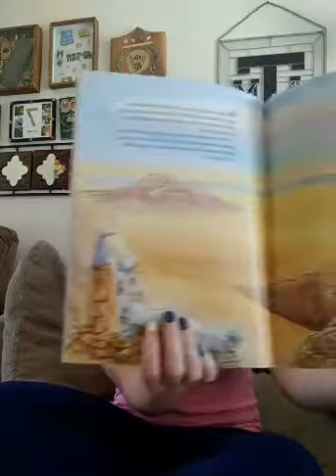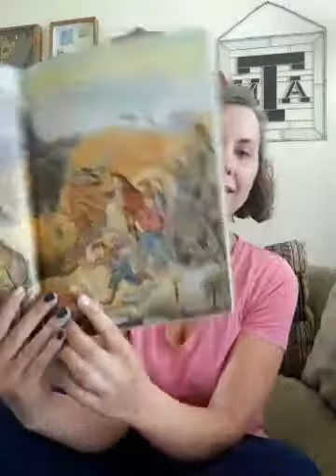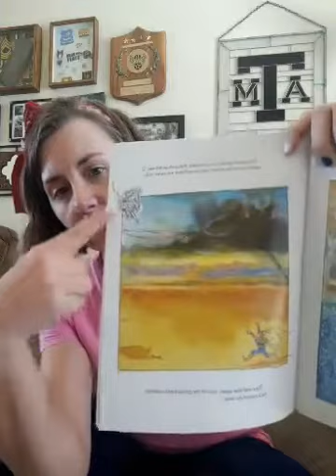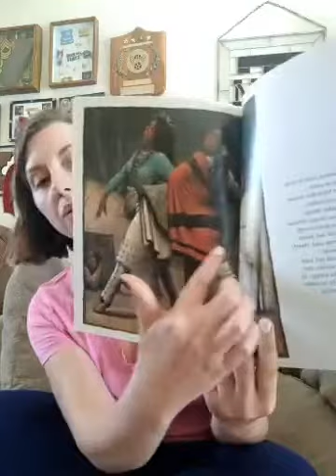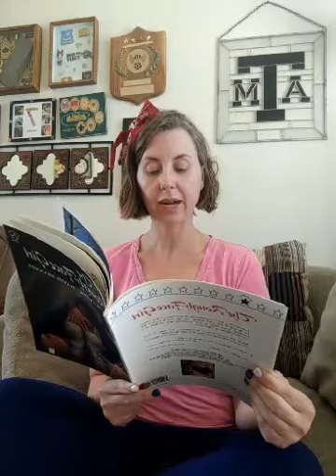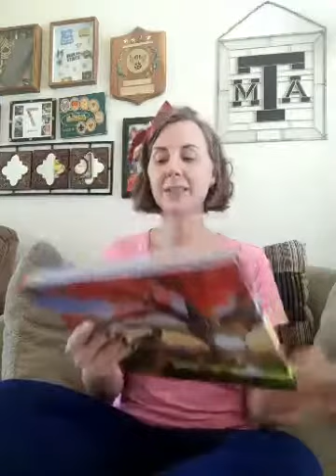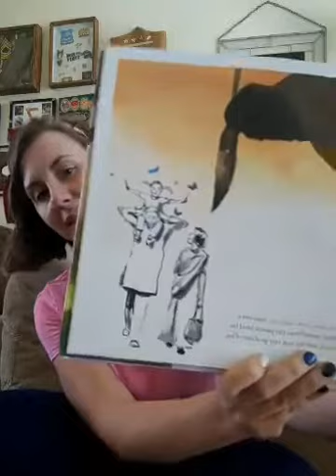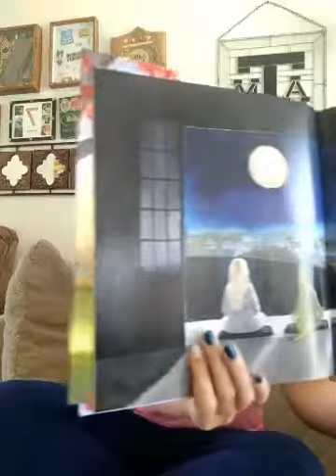Stay at Home Storytime #9: Pecos Bill, The Rough-Face Girl, and Zen Ghosts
Books that were read on 5/23/20 Storytime:

Pecos Bill a Tall Tale retold and Illustrated by Steven Kellogg

The Rough-Face Girl by Rafe Martin Illustrated by David Shannon

Zen Ghosts by Jon J Muth

Theme for this storytime is Tall Tales and Legends.

If you enjoyed these books I encourage you to check out your local bookstore to grab your own copy for yourself.

I started doing Saturday Storytime with Bethany Akeroyd in 2020 as a way to give people a way to have a Storytime hour from the safety of their homes while we were in shutdown mode.

If you have any ideas for books you would like me to read PLEASE leave your suggestions in the comments.

You can join me on Facebook to join my Live Storytimes on Saturdays at 10am PDT at Saturday Storytime with Bethany Akeroyd

I am also on Instagram at @storytime.bethanyakeroyd to follow and see other content from books I've previous read.